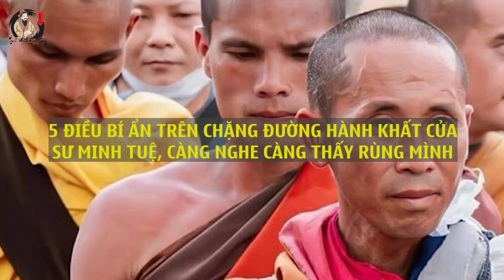LỜI VÀNG PHẬT DẠY - TINH HOA CUỘC SỐNG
Nội dung: Giải Mã 5 Bí Ẩn Ly Kì về Thầy Thích Minh Tuệ, Càng Nghe Càng Rùng Mình!
Xem thêm video bổ ích tại UCmuqX15nM4FwiXIXTVPEShQ